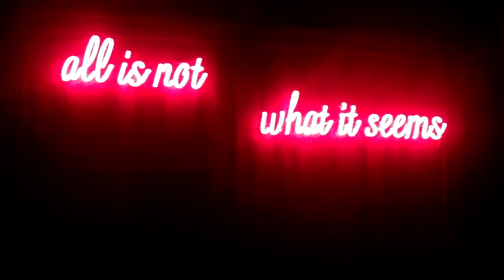SYNERGY - TOP EARNER MARK COMER DUBLIN EVENT - All is not - TopTeam Rob Buser 003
- GET STARTED NOW ( use this number to get in: SPONSOR ID: 1693643 ) after you ordered you first products - (so click this link)

SYNERGY
A business opportunity is only as good as the compensation plan that drives it.
It's a fact: A company with a solid foundation and high-quality products can only succeed by delivering a long-term business opportunity that's lucrative, aggressive, and rewarding.

The Business Advantage
Synergy's plan offers a fabulous 55% payout based on the principles of cooperation and teamwork—your compensation is directly tied to the success of your business partners.

The company's Mega-Match bonus pays you a 100% dollar-for-dollar match on the basic commission earnings of your personally sponsored team members. No strings attached, no breakage, and no limits to the number of people you can match.

Simply stated: As your business grows and your partners succeed, so will you.

Synergy's lucrative business opportunity, combined with its products and unique company culture, has resulted in one of the most loyal atmospheres in the industry. Customers and distributors stay with the company longer and retention rates far exceed industry norms.

When you take a solid look at Synergy WorldWide, you find products with real benefits, a company that cares, and an opportunity that delivers.

What is the Synergy Advantage?

That's The Synergy Advantage.

(SYNERGY AUTO START-UP SYSTEMS also available as completely hand-free digital on-line version made by ROBPORTUNITY)

Live - LOVE - Learn and Leave a Legacy...

Rob Buser
Synergy World-wide TopTeam Leader
Skype CONNECT: rob.buser
(choose the ...TAKE ACTION NOW... account please)